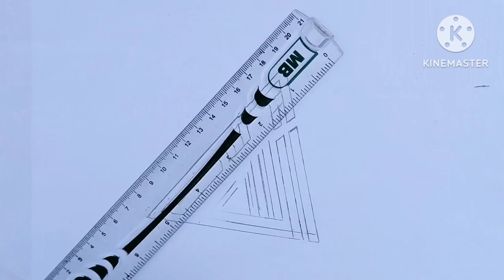Triangle Kufic Calligraphy || Alhamdulillah in kufic triangle Arabic calligraphy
AOA welcomes back with a new video. In this video, you will see how to write Alhamdulillah in a Triangle shape in the Arabic language. This video is amazing you will see colorful Alhamdulillah in very easy wayni have written it.